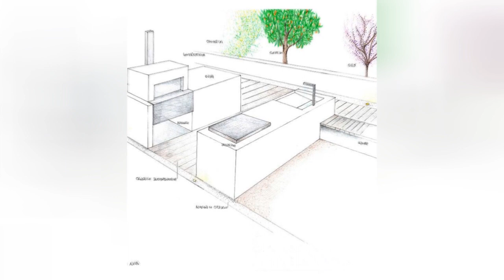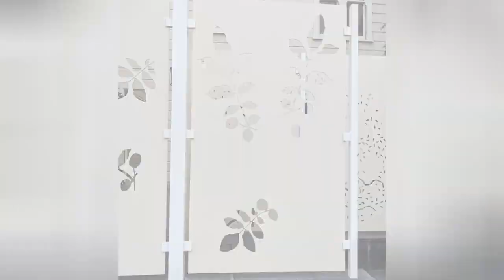75 White Privacy Landscaping Design Ideas You'll Love 😊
0:00:00 - Intro
0:00:12 - White Privacy Landscaping Design Ideas You'll Love: Inspirations 1 to 25
0:01:13 - White Privacy Landscaping Design Ideas You'll Love: Inspirations 26 to 50
0:02:27 - White Privacy Landscaping Design Ideas You'll Love: Inspirations 51 to 75